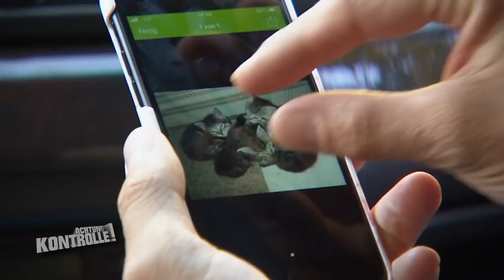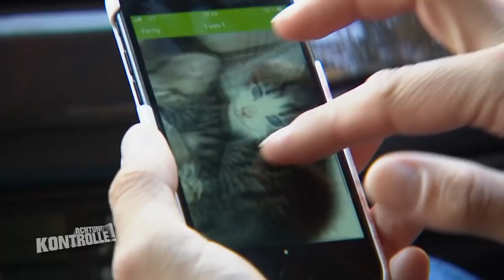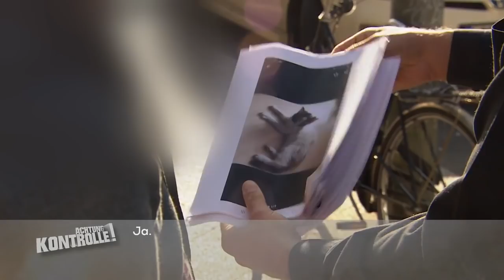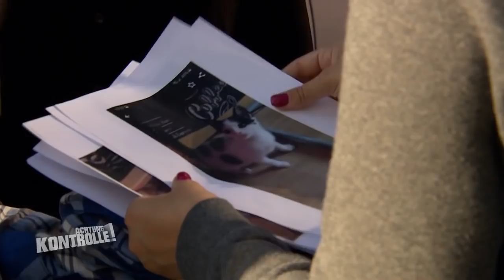Illegaler Katzenhandel mit kranken und viel zu jungen Tieren! | 1/2 | Kabel Eins | Achtung Kontrolle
► Ganze Folge auf JOYN Tierschützer kommen einer Frau auf die Spur, die illegal viel zu junge Katzenbabys verkauft. Mit versteckter Kamera wollen sie den illegalen Katzenhandel stoppen.